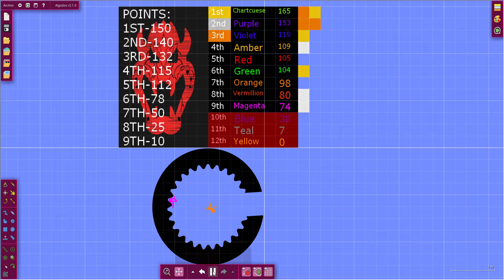COLOR WHEEL algodecathlon day 4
ATHLETES MUST NOT FALLL TO THE HOLE, LAST ONE STANDING WINS